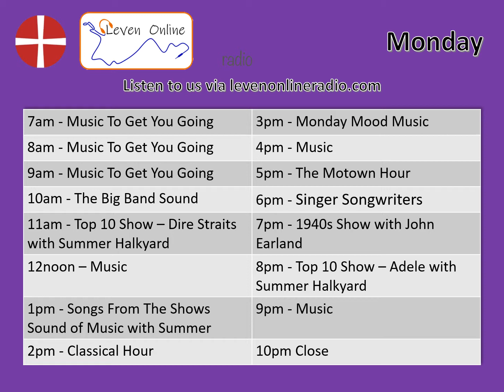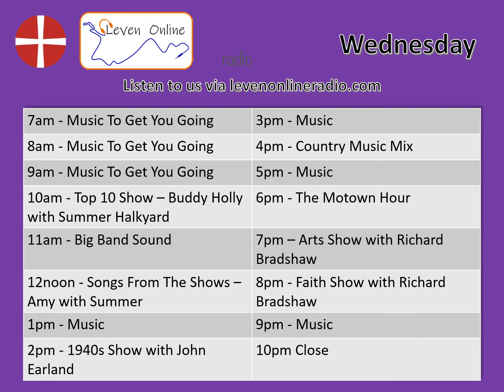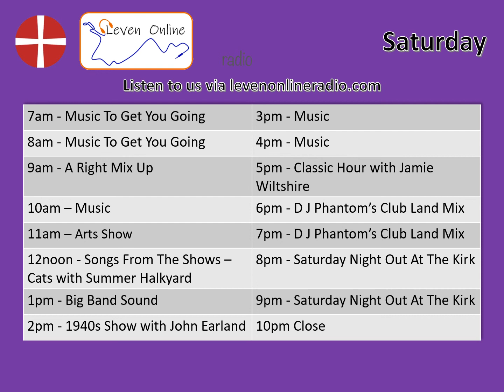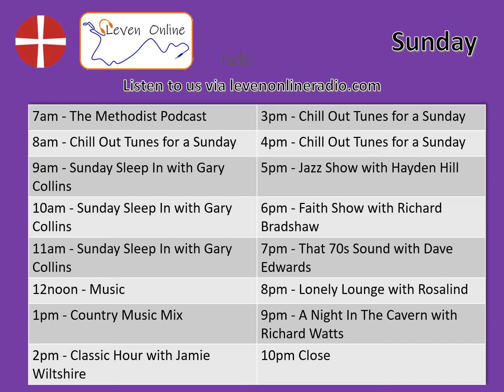Programme Schedule w/c 6 July 2020